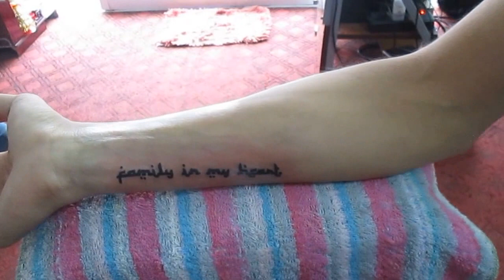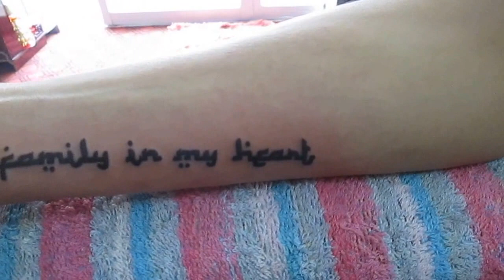HÌNH XĂM CHỮ KIỂU ĐẸP TẠI SHOP NGUYỄN TATTOO Q.PHÚ NHUẬN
XĂM NGHỆ THUẬT NGUYỄN TATTOO
ĐC : 115 PHÙNG VĂN CUNG P.2 Q.PHÚ NHUẬN TP.HCM